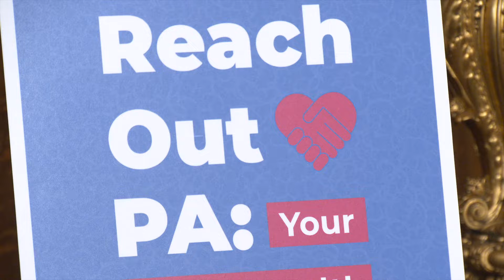PA Announces New Mental Health Initiative - MHP TV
On Jan. 2, 2020, PA Governor Tom Wolf announced the new mental health initiative, ReachOutPA in order to end the stigmas surrounding mental health care and bring better mental health care to more Pennsylvanians.

MHP Local is an official channel of MHP TV.